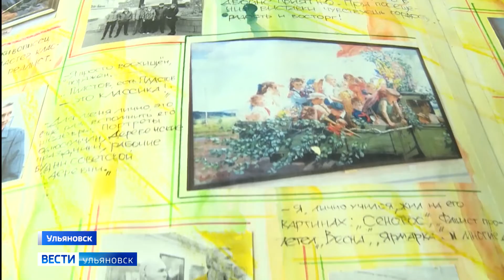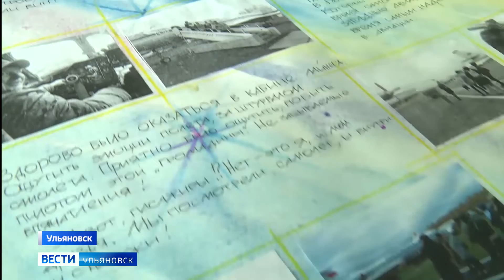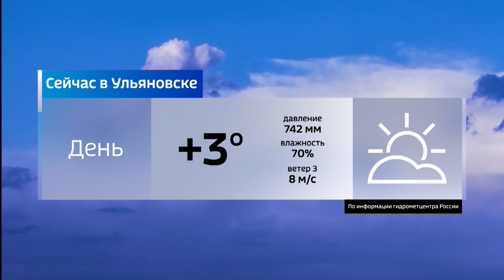Выпуск программы "Вести-Ульяновск" - 30.03.22 - 14.30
Ведущая Ирина Силкина

Беженцев из Мариуполя принимает Ульяновск.  Из первых уст о трагедии осажденного города в репортаже Максима Бажанова.

Ревизором цен на продукты может стать каждый. Администрация города завела телеграмм канал для обращений. Подробнее расскажем в выпуске.

Возведение "Небольшого театра" идет полным ходом. Но есть и проблемы. Что будет с новым зданием в условиях санкций - смотрите далее.